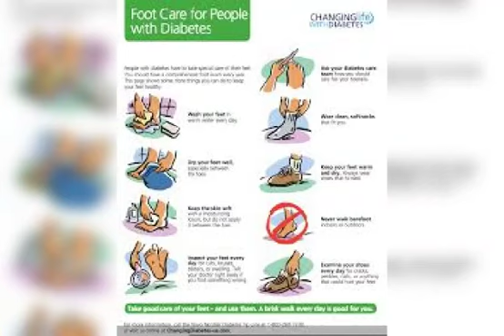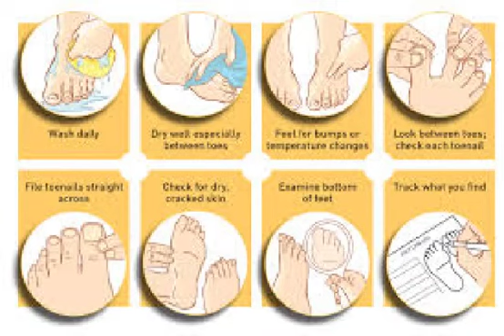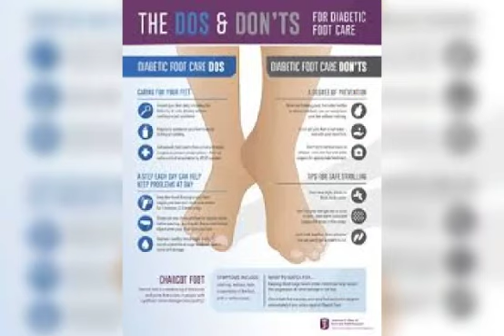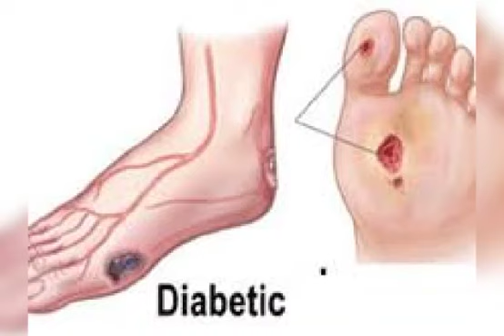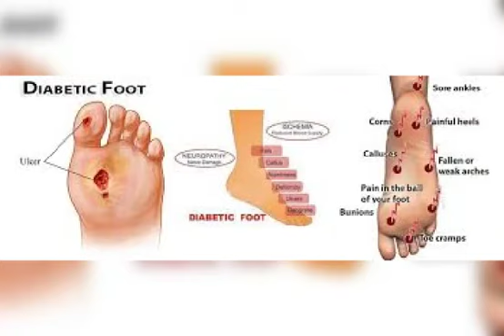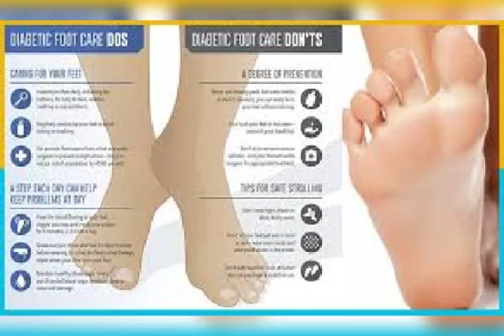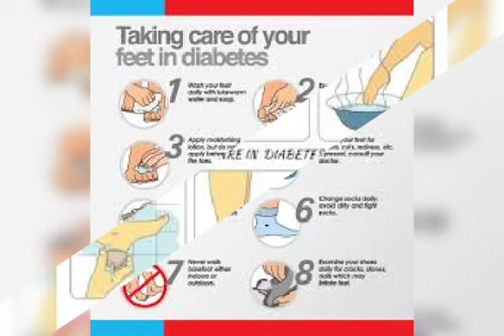சர்க்கரை நோயாளிகளின் கால் பராமரிப்பு DIABETIC FOOT LEARN TO PREVENT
Sure cure with homeopathy medicine, share with needy people, quick healing, by using homeopathy medicine for dressing too, from Thiru's health care messages
சர்க்கரை நோயாளிகள் கால் பராமரிப்பு கவனம் தேவை